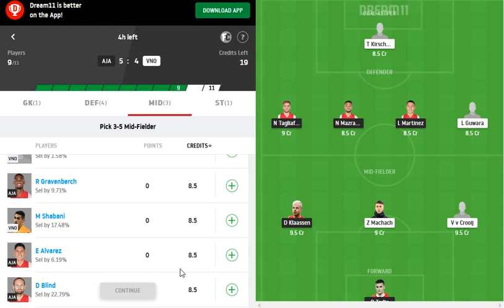AJA vs VNO Dream11 Prediction | Dutch League 2021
Match Details

AJA vs VNO, Dutch League
Johan Cruijff Arena

Today’s Dream11 Prediction will be for the dream teams Ajax Amsterdam (AJA)and VVV-Venlo (VNO)in Dutch Eredivisie, Regular Season – 2020-21on May 13th at Johan Cruijff Arena in Amsterdam. Among AJA and VNO, the AJA team has higher chances to win this match.
Ajax Amsterdam vs VVV-Venlo Dream11 Preview

           In Dutch Eredivisie, Regular Season – 2020-21, Ajax Amsterdam (AJA) will be faced off against the team VVV-Venlo (VNO). Today match prediction will be for the team VVV-Venlo (VNO). VNO holds the seventeenth position in the league standings, with 23 points in their account. So far, they have played 32 matches, in which they have won 6 matches, tied 5 matches and lost 21 matches. The total goals for the team are 42 and against the team are 84. In the last match, they played against the teamRKC Waalwijkon May 09th, in which both the teams have managed to score 3 goals in each of their account, which ended in a draw for both the teams. Prior to this match, they played against the team Heracles Almeloon May 01st, in which VNO has been stuck with none, while the opponent team has managed to score 4 goals, which ended in a defeat for VNO. Their winning streak is 6 and losing streak is 21. Their form in the last 5 matches is D L L L L. VNO, being at the bottom second position in the league standings of Dutch Eredivisie-2020-21. Unlike the last matches, they should try harder to take more wins in the upcoming matches, in order to move forward in the league standings. Let’s see whether they will win this match or not.

Join-US
AJA vs VNO Dream11 Prediction

             On the other hand, we have the dream team Ajax Amsterdam (AJA) in Dutch Eredivisie, Regular Season – 2020-21. AJA has taken the first position in the league standings, with 82 points in their account. So far, they have played 32 matches, in which they have won 26 matches, tied 4 matches and lost 2 matches. The total goals for the team are 96 and against the team are 21. In the past match, they played against the team Feyenoord Rotterdamon May 09th, in which AJA has scored 3 goals, while the opponent team has been stuck with none, which ended in a victory for AJA. Before this success, they played against the team FC Emmenon May 02nd, in which AJA has scored 4 goals, while the opponent team has been stuck with none, which ended in a victory for AJA. Their winning streak is 26 and losing streak is 2. Their path in the last 5 matches is W W W D W. Like the last matches, they should keep up the winning streaks in the upcoming matches, and it will help them to stay top in the entire league standings of Dutch Eredivisie, Regular Season -2020-21. Let’s see whether they will win this match or not.

Also Read: PCR vs BRG Dream11 Prediction | Match 40 | Fancode ECS T10 Prague 2021
Ajax Amsterdam (AJA) – Key Players

    Key players of AJA are Dusan Tadic, Davy Klaassenand Sebastien Haller.
    Dusan Tadicis a midfielder who has played 32 matches and scored 14 goals.
    Davy Klaassenis a midfielderwho has played 28 matches and scored 12 goals.
    Sebastien Halleris a forward player who has played 17 matches and scored 9 goals.

VVV-Venlo (VNO) – Key Players

    Key players of VNO are Georgios Giakoumakis, Jafar Arias and Vito van Crooij.
    Georgios Giakoumakisis a forward player who has played 29 matches and scored 25 goals.
    Jafar Ariasis a forward player who has played 27 matches and scored 4 goals.
    Vito van Crooijis a midfielderwho has played 29 matches and scored 3 goals.